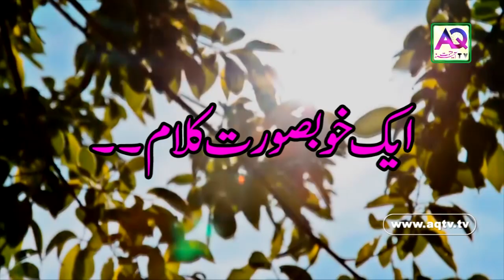Dua Mar jane ki ... (Poetry) | Best Poetry Collection From AQ TV | Latest 2019